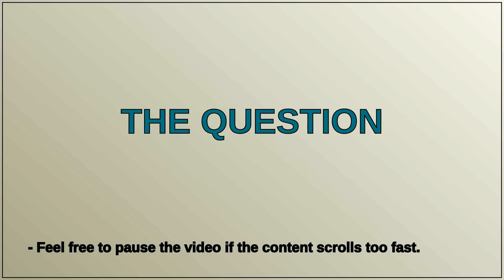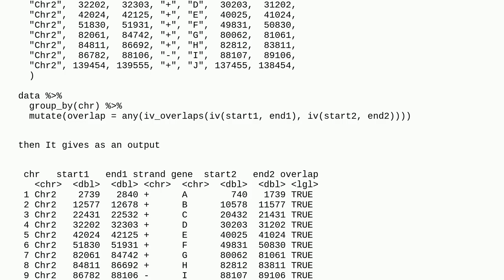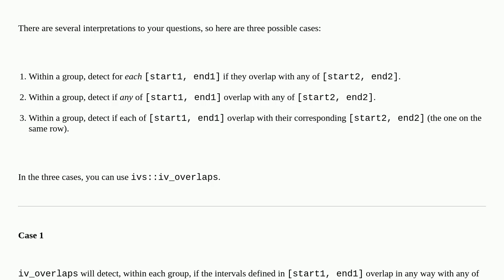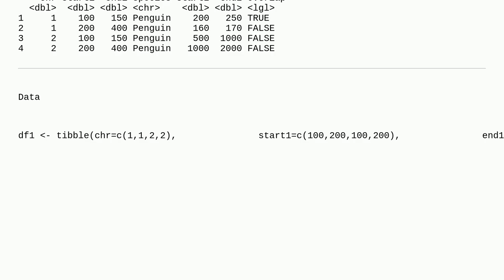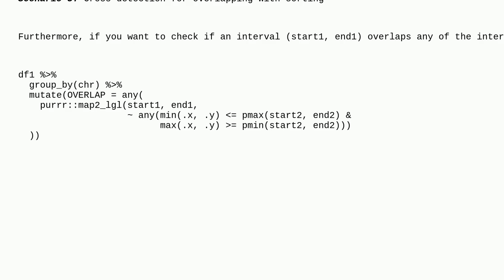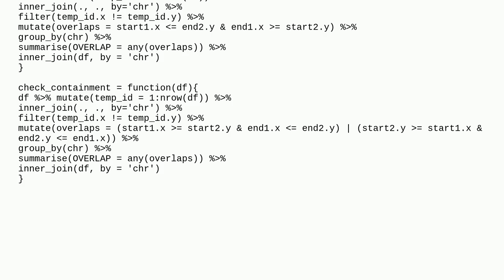Find which column ranges overlap after grouping in R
A special thanks goes out to the community

  dplyr genomicranges r data.table intervals